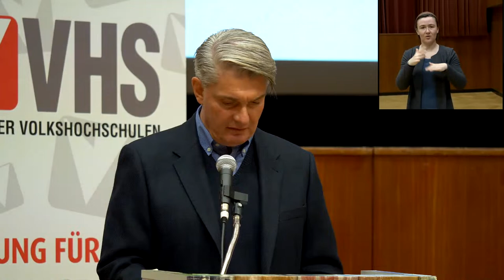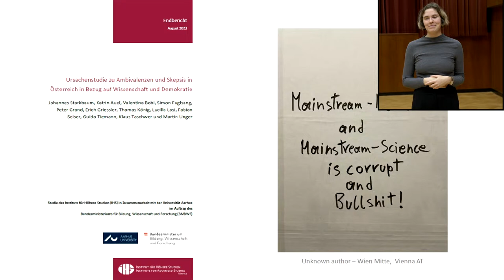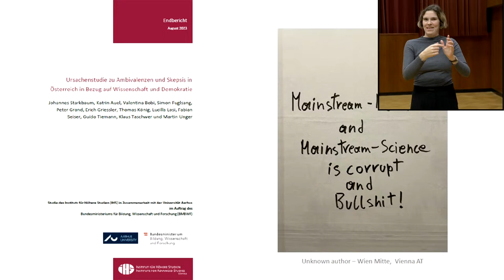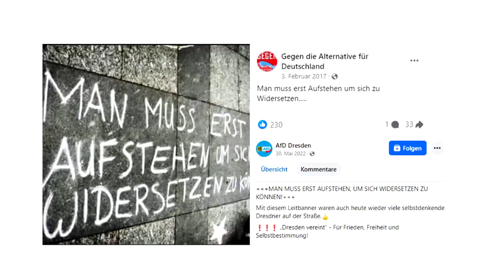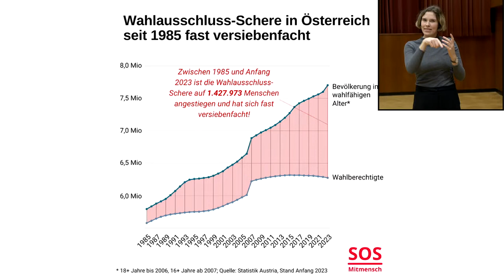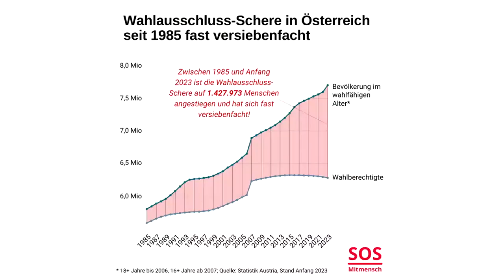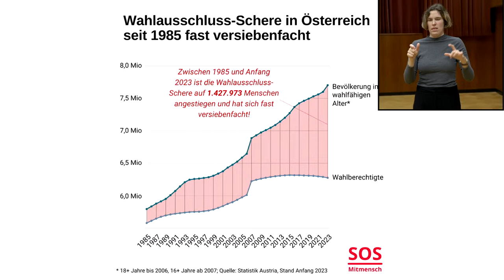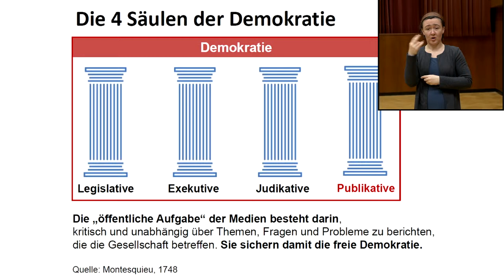Auftaktveranstaltung: Demokratie - wie jetzt?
Auftaktveranstaltung des VHS-Jahresschwerpunkts 2024 "Demokratie - miteinander leben, voneinander lernen"

Viele Menschen sind bereit und motiviert, sich demokratisch einzubringen, aber es fehlt ihnen das Wissen darüber, wie eine gerechtere und demokratischere Zukunft für alle gedacht und umgesetzt werden kann.

Ein erster Schritt kann sein, sich zu informieren und wählen zu gehen. Doch auch diese Art der Mitbestimmung steht nicht allen gleichermaßen offen. Wer entscheidet eigentlich darüber, wer in Österreich wählen darf? Wer tut etwas dagegen, dass vielen Menschen diese Art der Mitbestimmung verwehrt wird?

Mit dem Jahresschwerpunkt „Demokratie – miteinander leben, voneinander lernen" leiten die Wiener Volkshochschulen ihre Fragen an die Demokratie ein und setzen im Laufe des Jahres 2024 einen Fokus auf Demokratie leben, machen, weiterbringen – und zwar zusammen. Rund 200 Angebote werden sich mit verschiedenen Aspekten befassen und dabei Demokratie nicht nur als Regierungs-, sondern auch als Lebensform betrachten.

Die Auftaktveranstaltung zum Schwerpunkt findet am „Internationalen Tag der Bildung“ statt und unterstreicht die Bedeutung von Bildung für die Teilhabe an gesellschaftlichen und politischen Prozessen.

Wir gehen am 24. Jänner auf die Suche nach der Demokratie und ihren Herausforderungen und laden Sie herzlich ein, mit unseren Gäst*innen zu diskutieren: Expert*innen aus der Demokratievermittlung, den Medien, der Wissenschaft und der Zivilgesellschaft. Allesamt Personen, die etwas demokratisch bewegen und auf ihre eigene Art und Weise Demokratie verändern.

Neu ist: Wir stellen uns gemeinsam einem spontanen Austauschexperiment. Was wollen die Expert*innen von uns wissen, und was möchten wir von den Expert*innen wissen? Bei dieser „etwas ungewöhnlichen“ Podiumsdiskussion wird Partizipation großgeschrieben, denn Sie können direkt mit dem Smartphone Fragen stellen und selbst beantworten!

Keynotes:
John Evers (Verband Österreichischer Volkshochschulen)
Johannes Starkbaum (Institut für Höhere Studien)

Podiumsgäst*innen:
Anna Durnova (Universität Wien)
Stefanie Fridrik (Demokratiezentrum Wien)
Wolfgang Renner (Social City Wien)
Gerlinde Affenzeller (SOS Mitmensch)

Tyma Kraitt (Moderation)